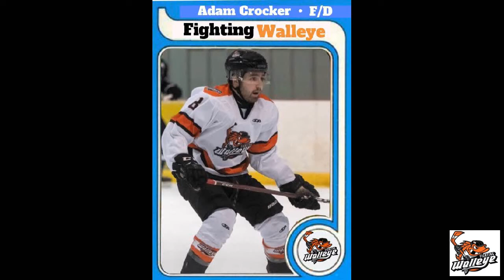Adam Crocker - Thunder Bay Fighting Walleye Highlights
#8 Adam Crocker Thunder Bay Fighting Walleye 2018-19